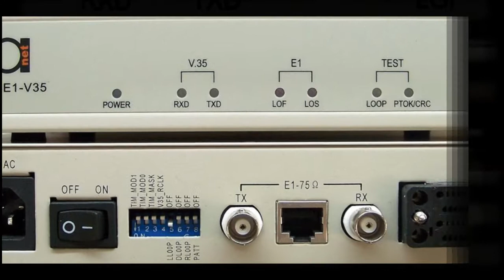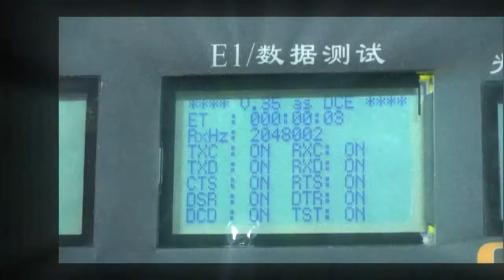E1 G.703/704 - V.35 converter converter testing & installation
Testing video of our E1 to V35 converter.
E1-V.35 convertor provide conversion between ITU-T G.703 standard E1 interface and standard V.35 interface, can receive synchronous 2.048 Mbps data, transfer it to router, DDN, multiplexer or other devices.